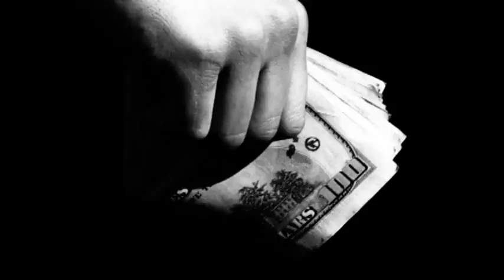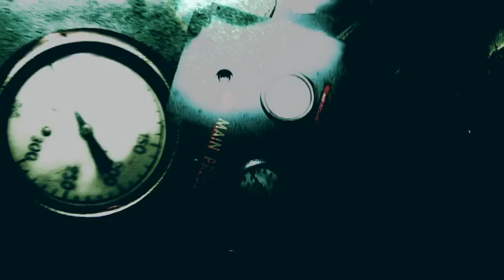TEMPERAMENTO,NOZTRA,POE RILLA,MAFIA FINA FAMILY (MATANDO LA LIGA VIDEO PROMO)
UN POCO DEL VIDEO MATANDO LA LIGA DIRIGIDO POR RONALD VELAZCO (BMC LAS LEY) CON LA PARTISIPACION DE TEMPERAMENTO,NOZTRA,POE RILLA,MAFIA FINA FAMILY (MATANDO LA LIGA VIDEO PROMO)